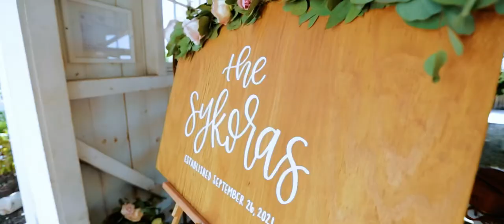Bonnet Island Estate Sykora Wedding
🎬: Willow Tree films